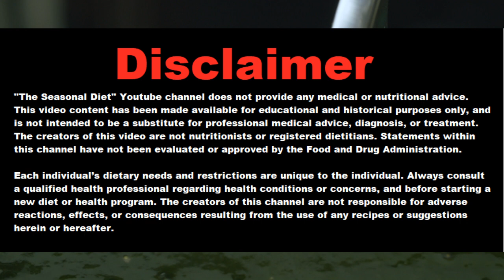Pickles: History and Seasonal Availability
A pickled cucumber (commonly known as a pickle in the United States and Canada and a gherkin in Britain, Ireland, South Africa, Australia, and New Zealand) is a usually small or miniature cucumber that has been pickled in a brine, vinegar, or other solution and left to ferment for some time, by either immersing the cucumbers in an acidic solution or through souring by lacto-fermentation. Pickled cucumbers are often part of mixed pickles. It is often claimed that pickled cucumbers were first developed for workers building the Great Wall of China, though another hypothesis is that they were first made in the Tigris Valley of Mesopotamia, using cucumbers brought originally from India.